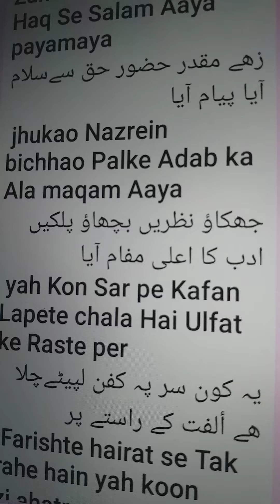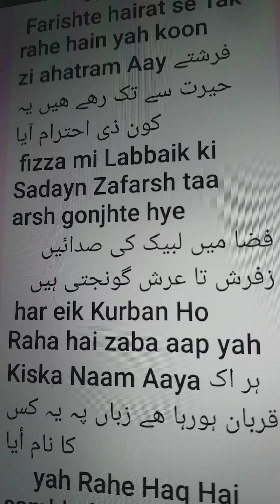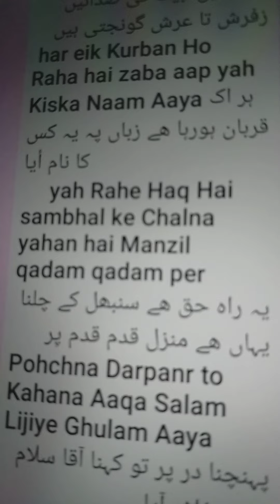zahye moqattar huzore haq se.زہے مقدر حضور حق سے سلام أیا پیام أیا